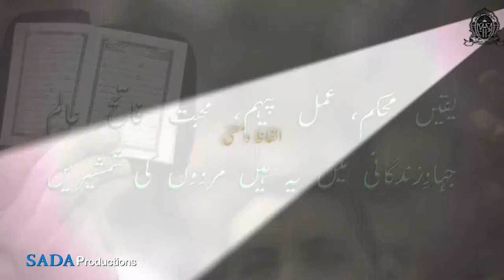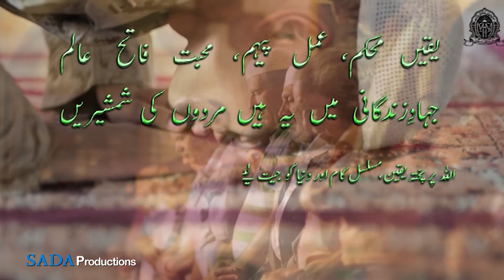Yaqee muhkam, amal paiham, muhabbat fateh aalam || Dr Allama Iqbal || SADAA Times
یقیں محکم، عمل پیہم، محبت فاتح عالم
جہادِزندگانی میں یہ ہیں مردوں کی شمشیریں

यक़ीन मुहकम, अमल पैहम, मुहब्बत फातेह आलम
जेहादे ज़िंदगानी में यह हैं मर्दों की शमशीरें

yaqeen muhkam, amal paihum, muhabbat fatehe aalam
jihad-e-zindgani mein yeh hain mardon ki shamshirein

الفاظ و معنی:۔
محکم: مضبوط۔
عمل:کام۔
پیہم: مسلسل۔
فاتح: جیتنے والا۔
عالم: دنیا ۔
جہاد: کوشش وکشمکش۔
 زندگانی: زندگی ۔
 شمشیر: تلوار۔

 تشریح:۔
اللہ پرپختہ یقین، مسلسل کام اور دنیا کو جیت لینے والی محبت، یہ وہ خوبیاں ہیں جو اس کشمکش بھری زندگی میں مردوں کے لیے کارگر ہتھیارکی سی حیثیت رکھتی ہیں۔

Dr Allama Iqbal, MUNTAKHBAATE 'KULLIYAT E IQBAL' || this documentary film on Dr Allama Iqbal life and his poets with explanation produced by 'Milli Model School' and film made by Mohd. Irshad Alam.

Some of the video clips in the film are taken from various other media sources for which we hereby express our courtesy for the same. "Milli Model School" has the policy of free distribution of the film.

Sir Muhammad Iqbal, also known as Allama Iqbal, was a philosopher, poet and politician in British India. Allama Iqbal, great poet-philosopher and active political leader, was born at Sialkot, Punjab, in 1877. He descended from a family of Kashmiri Brahmins, who had embraced Islam about 300 years.

Account Detail:
A/C Name: SADAA Enterprises
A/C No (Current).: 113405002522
IFSC: ICIC0001134
Bank Name: ICICI Bank
Branch: Jasola, New Delhi